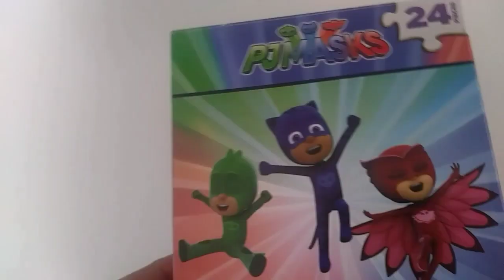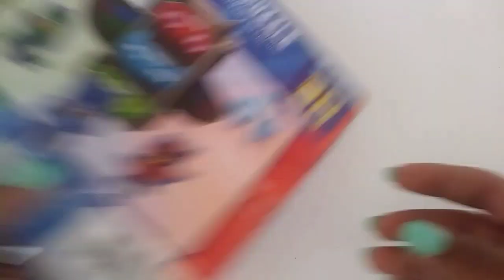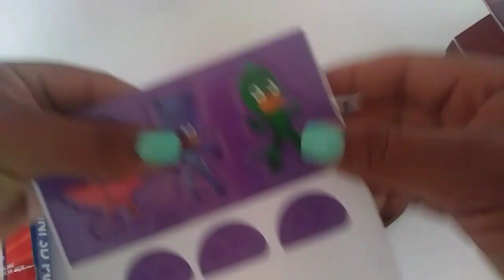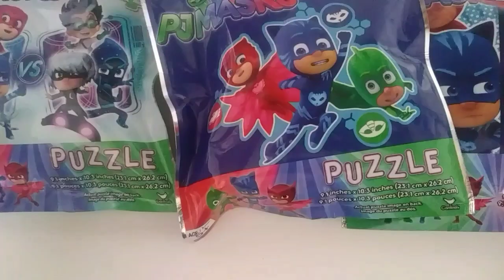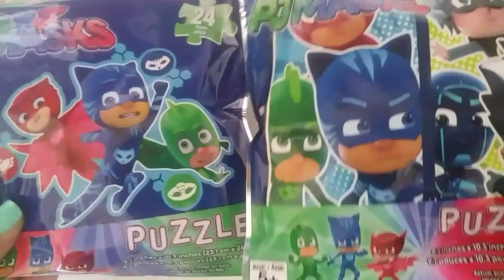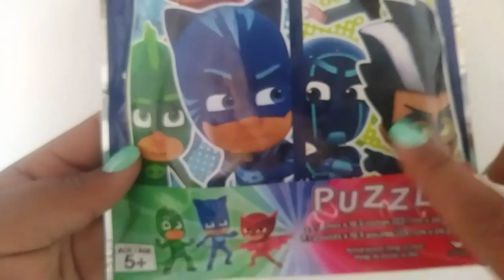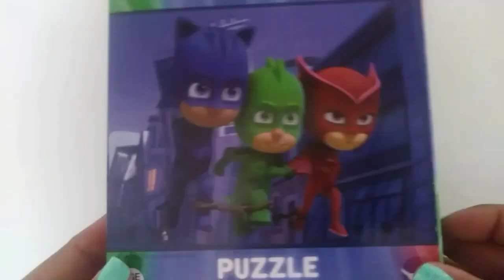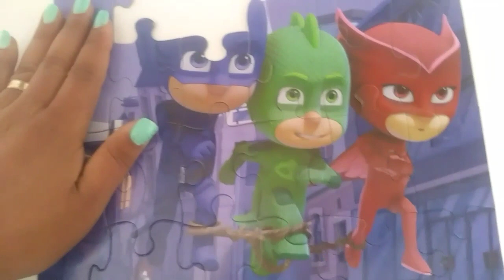PJ Masks - Puzzle / Heroes en pijama - Rompecabezas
Hola este es un video de PJ Masks de rompecabezas espero les guste...

Hay varios estilos y sus villanos...